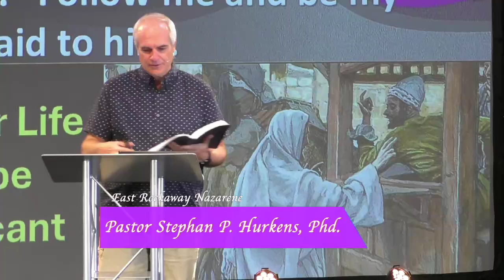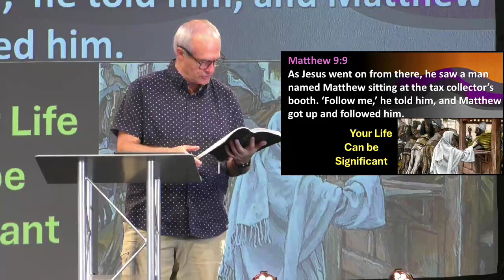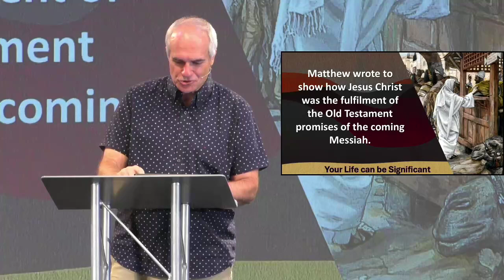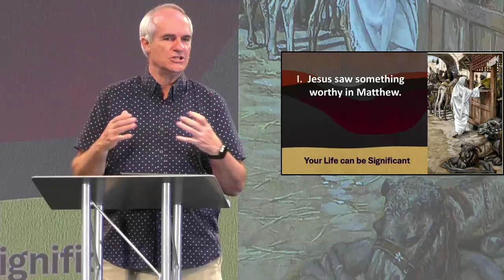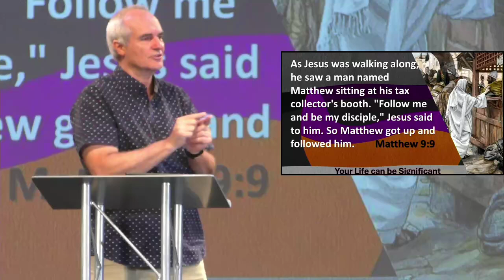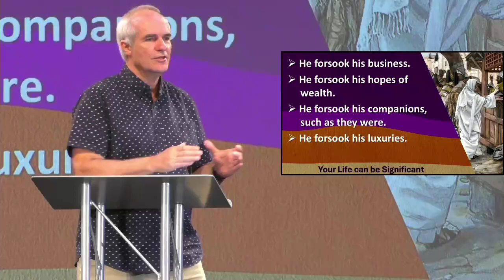Your Life can be Significant - October 20 2024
With all our technological advancements, the feeling of insignificance seems to be on the rise where we feel unnoticed and alone. In this message Pastor Stephan Hurkens shows us that Jesus sees you and wants to make your life significant.